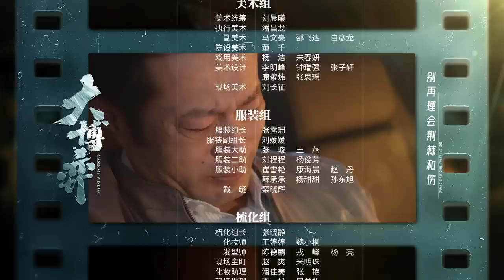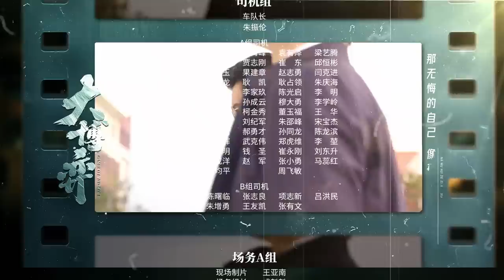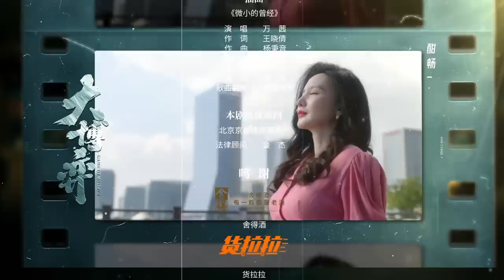【ENG SUB】EP37 秦昊向万茜吐露真心遭拒绝？田雨寻找矿石开展“事业第二春”《大博弈 Game of Wisdom》（秦昊、万茜、田雨、张萌、谭凯）【欢迎订阅China Zone 剧乐部】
柯蓝谭凯夫妻关系因病缓和《大博弈 Game of Wisdom》

0:00 加入会员抢先看
1:35 正片开始
42:37 片尾歌曲

11月5日起，锁定China Zone剧乐部，会员每周日到周四22点更新2集，周五六更新1集，非会员次日起每日22点更新1集。
【更多好剧推荐】
※热播好剧※